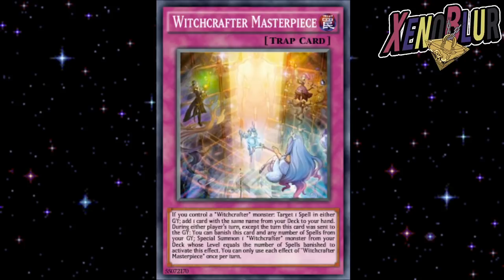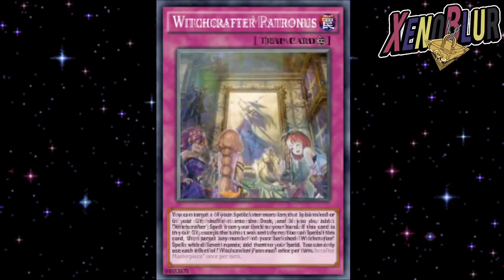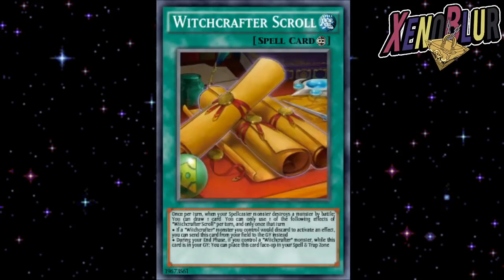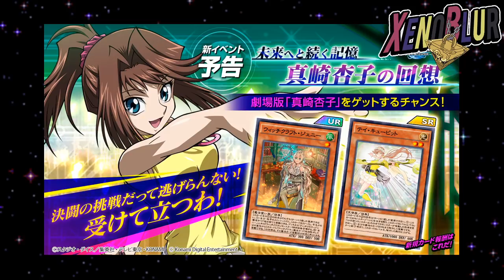MAS WITCHCRAFTER con Tea ELOD Recompensas de Evento | Yu-Gi-Oh! Duel Links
Noticias de las recompensas del evento de Tea ELOD
UR Genni Artibruja
SR Saque de Cupido